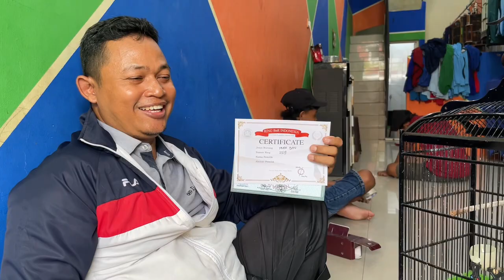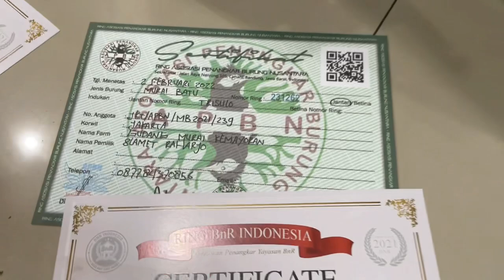BONGKAR TROTOL MURAI BATU JANTAN SUPER STOCK BARU Part 3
LOKASI KIOS GUDANG MURAI KEMAYORAN: Jl Remaja 1 no 40 C rt06 rw09, Sumur Batu, Kemayoran, Jakarta Pusat

"Mengutamakan Kepuasan"

Spesialis trotol murai batu jantan double ring APBN + BnR + sertifikat resmi

Ready juga gacoran rumahan, gacoran lapangan

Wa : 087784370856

Khusus Jabodetabek melayani COD bayar di tempat, kirim pakai gojek.
Melayani transaksi via SHOPEE / TOKOPEDIA